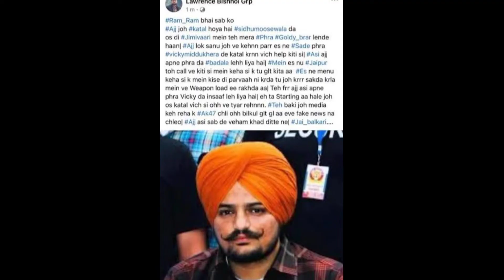Gangstar Lawrence Bishnoi।। গ্যাংস্টার লরেন্স বিষ্ণোইর কাহিনী।।গায়ক সিদ্ধু মুসেওয়ালার খুনি।।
Gangstar Lawrence Bishnoi।। গ্যাংস্টার লরেন্স বিষ্ণোইর কাহিনী।।গায়ক সিদ্ধু মুসেওয়ালার খুনি।।Ro Ekta dik

আজকের কাহিনী পাঞ্জাবের সবথেকে স্মার্ট গ্যাংস্টার লরেন্স বিষ্ণোইর। যে ৭ বছর ধরে দিল্লির তিহার জেলে বন্দী থাকলেও জেল থেকেই নিজের অপরাধমূলক কার্যকলাপ চালিয়ে যাচ্ছে। সম্ভ্রান্ত পরিবারের ছেলে লরেন্স  কিভাবে গ্যাংস্টার লরেন্স বিষ্ণোই হয়ে পাঞ্জাবি জনপ্রিয় গায়ক সিদ্ধু মুসেওয়ালা কে খুন করেছিল এবং বলিউড সুপারস্টার সালমান খানকে খুন করার চক্রান্ত করেছিল পুরো ভিডিওটি শুনলে জানতে পারবেন।